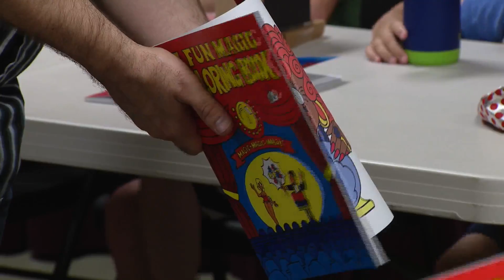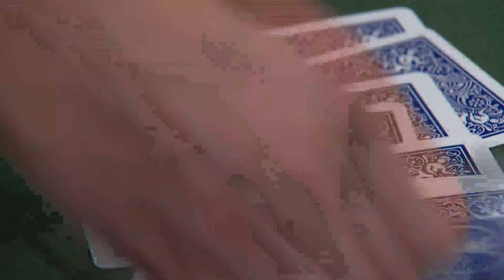At nation's oldest magic shop, new magicians learn old tricks in 'magic camp'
In an unassuming red brick building situated on the corner of North Wolcott and West Lawrence Avenues in Chicago’s Ravenswood neighborhood is Magic, Inc., the oldest magic shop in North America.